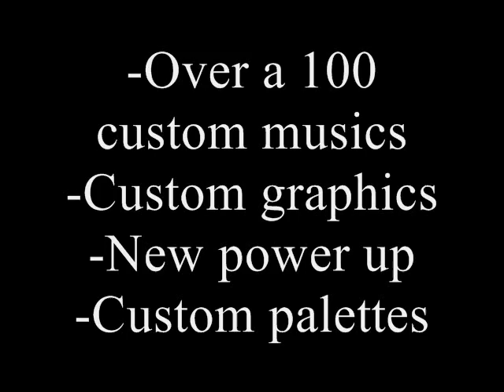Super Mario World The Lost Adventure Episode 1 trailer 1(Download)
Its finally done,Super Mario World The Lost Adventure Episode 1,featuring custom graphics,custom palette,custom bosses and A LOT of custom musics.It also has more stages than the original and a redesign overworld.Oh and its not comming on Wii anymore,I succesfully injected the hack,but the Wii does not support the custom music saddly.